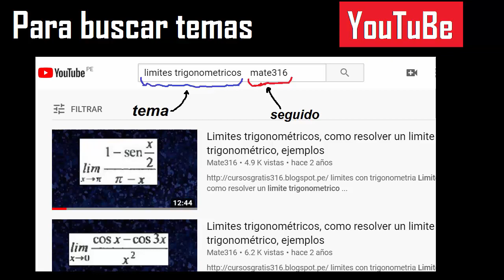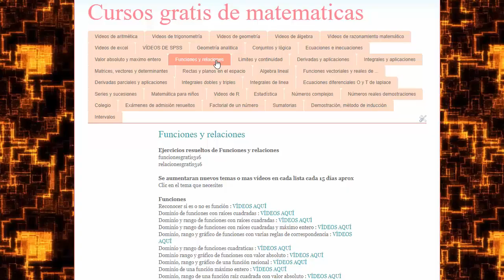18/36 x 10/22 x 36/5 multiplicar fracciones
Multiplicacion de 3 fracciones
producto de tres fracciones
simplificacion